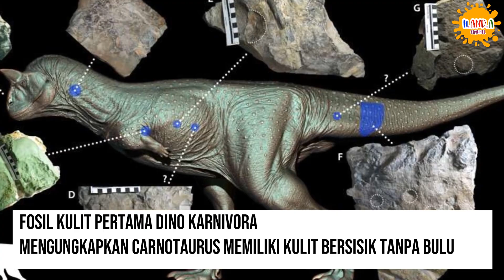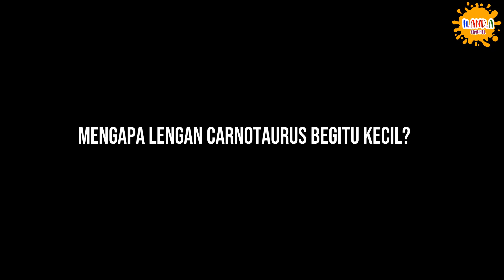Dinosaurus Carnotaurus si banteng pemakan daging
Carnotaurus Dinosaurus si banteng pemakan daging yang bertanduk - Carnotaurus (berarti "banteng pemakan daging") adalah genus dinosaurus theropoda abelisaurid yang telah punah yang hidup di Argentina selama periode Cretaceous Akhir. Itu adalah salah satu dinosaurus pemakan daging paling aneh namun berbahaya yang pernah ditemukan. Tengkoraknya pendek, dengan pelindung berduri dalam bentuk sisik di sekujur tubuhnya (kesan kulit menunjukkan hal ini, meskipun tidak diketahui di sekitar wajah karena kesan untuk area itu telah hancur) di bagian atas dan sepasang tanduk menonjol di atas matanya yang kecil. Leher dan tulang belikatnya berkembang dengan baik, tetapi lengannya sangat pendek, dengan lengan bawah yang sangat menyusut sehingga praktis hanya pergelangan tangan; bahkan Tyrannosaurus rex tidak memiliki lengan sekecil itu. Pada tahun 2021, terungkap bahwa Carnotaurus memiliki kulit bersisik, bukan osteoderm.

00:00 Intro
00:45 Ciri khas Dinosaurus Carnotaurus
01:25 Mengapa Carnotaurus memiliki tanduk?
01:47 Ukuran Carnotaurus
02:17 Mengapa lengan Carnotaurus begitu kecil?
03:36 Apakah Carnotaurus berkerabat dengan Tyrannosaurus?